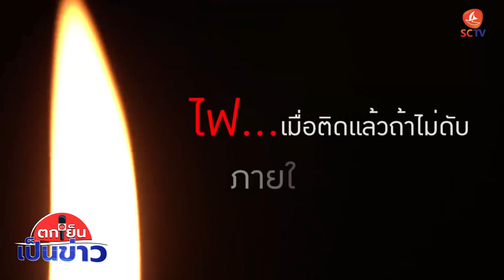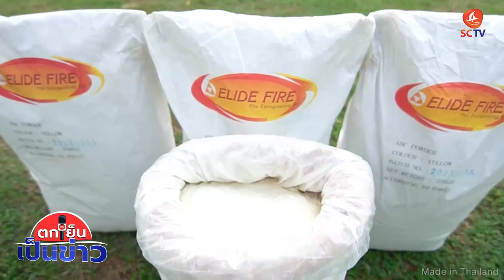ตกเย็นเป็นข่าว โดรนดับเพลิงบอลลูนเพื่อปทุมธานี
พล.ต.ท.คำรณวิทย์ ธูปกระจ่าง นายกองค์การบริหารส่วนจังหวัดปทุมธานี พร้อมทีมผู้บริหาร อบจ.ปทุมธานี ได้เข้าเยี่ยมชมการดำเนินการออกแบบผลิตอากาศยานไร้คนขับ หรือโดรน เพื่อประกอบการพิจารณาในการใช้งานด้านควบคุมเหตุอัคคีภัยในพื้นที่ของจังหวัดปทุมธานี โครงการสมาร์ทซิตี้ เพื่อให้ให้วิศวกรของบริษัท อาร์ วี คอนเน็กซ์ จำกัด นำไปติดตั้งกับโดรน เพื่อใช้ในการดับเพลิงในจุดเกิดเหตุโดยจะเริ่มที่เทศบาลนครรังสิตเป็นต้นแบบ โดยมี นายออมสิน ชีวะพฤกษ์ อดีตรัฐมนตรีประจำสำนักนายกรัฐมนตรี และ น.อ.กันต์พัฒน์ มังคละศิริ อนุกรรมการประจำคณะกรรมาธิการการคมนาคม ร่วมเยี่ยมชม และมี คุณพีรพล ตระกูลช่าง กรรมการผู้จัดการบริษัท อาร์ วี คอนเน็กซ์ จำกัด ได้ให้การต้อนรับ และพาคณะเดินดูการออกแบบผลิตโดรน ซึ่งเป็นอากาศยานไร้คนขับ